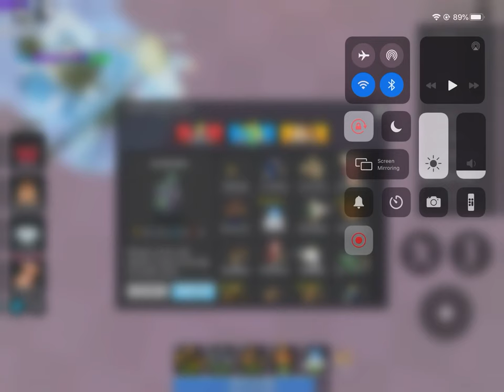Getting eclipse accelerator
Maolten win eclipse accel nice